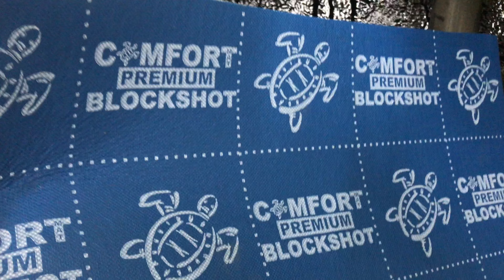Skoda Fabia зашумоизолировали колесные арки, издающие нежелательный гул в салоне. Снизили шум от шин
✓ Одной из составляющих комфортабельности является шумоизоляция. Нужно сделать наружную шумоизоляцию Шкода Фабия также или ещё лучше? Консультация на сайте
В работе Шкода Фабия, по желанию владельца, занимаемся обесшумливанием заводских локеров и арок колёс. Ничто так не раздражает водителя автомобиля, как посторонние шумы при езде. Если ездить приходится только по городу, то потерпеть еще можно, но при пробегах в несколько сотен километров по трассе хочется избавиться от всех посторонних звуков. Ставим преграду на пути распространения звука. Для этого нам понадобится антикоррозионная и шумоизоляционная мастика Промкластер и шумоблокатор Блокшот.